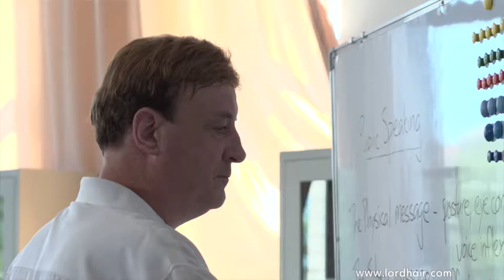Bill's Hair System Review | Lordhair Men's Hair Systems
Here's Bill in one of our hair systems talking about how he came across Lordhair and why he likes us and our products.

If you'd like more information about our hair systems then you can check out our website where we have a variety of stock and custom hair systems for both men and women.

Lordhair- For a Better You

Skype: lordhair1